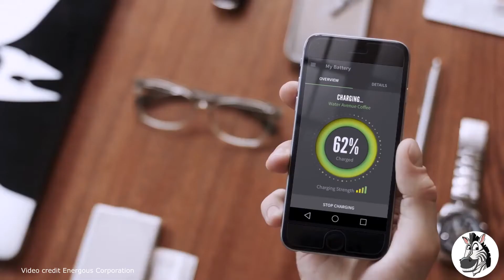Wow check out this new wireless charging technology - it is going to be huge !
Energous Corporation is the developer of WattUp®—an award-winning, wire-free charging technology that will transform the way consumers and industries charge and power electronic devices at home, in the office, in the car and beyond.